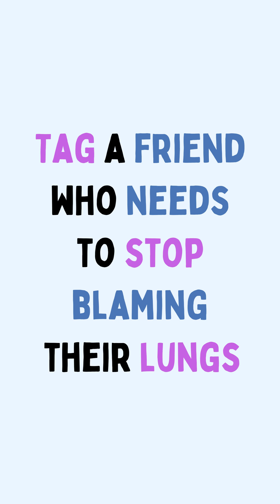Why Running Makes You Breathe Faster | Oxygen & Energy Explained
Ever wondered why you breathe so hard after running? Learn the science of aerobic respiration, oxygen demand, and carbon dioxide removal.